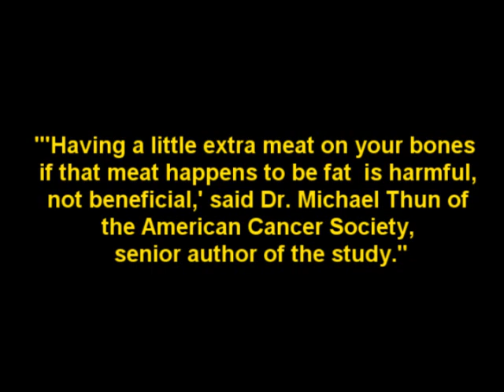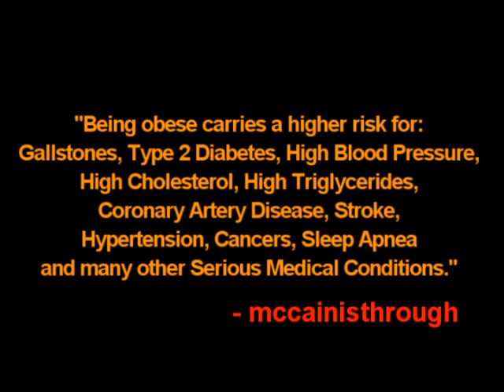chris christie Tells Doctor "Shut Up"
Obese chris christie became furious when a former White House Doctor Connie Mariano M.D. assessed his condition as very dangerous, and and expressed a concern about christie's physical well being, especially so if christie is planning to inhabit Our White House. christie is an intolerant loudmouth who needs not only to lose plenty of life-threatening weight, but also to learn how to control his temper, and reduce stress, also a contributing factor to many diseases, including Coronary Heart Disease.